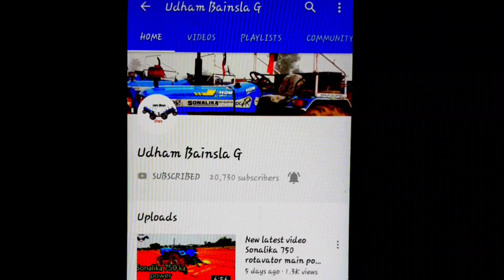ऐसी गलती बिल्कुल नहीं करे Sonalika Di 50 tractor